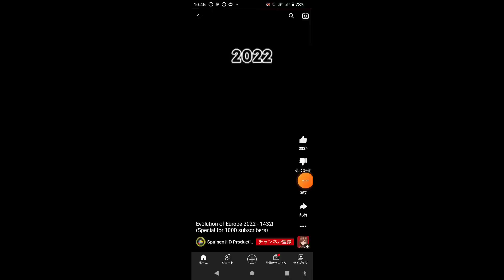history flag of world map history